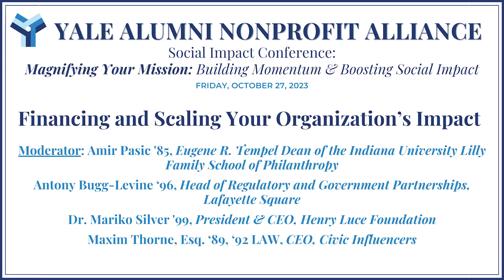Financing and Scaling Your Organization’s Impact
Moderator: Amir Pasic '85, Eugene R. Tempel Dean of the Indiana University Lilly Family School of Philanthropy
Antony Bugg-Levine ‘96, Head of Regulatory and Government Partnerships, Lafayette Square
Dr. Mariko Silver '99, President & CEO, Henry Luce Foundation
Maxim Thorne, Esq. ‘89, ‘92 LAW, CEO, Civic Influencers